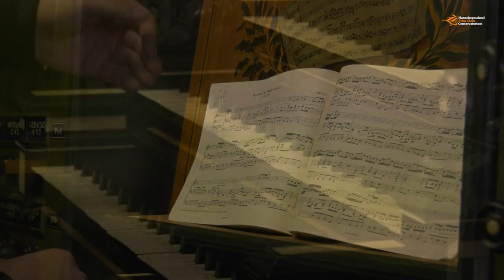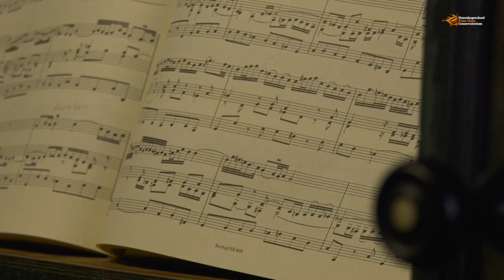Nun Komm Der Heiden Heiland, BWV 659, Johann Sebastian Bach - Carlos J. F. Bollo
Groningen, December 2020. Recording for the Prins Claus Conservatorium Christmas Concert 2020.

Played by Carlos J. Fernández Bollo at the Arp Schnitger (et allii) organ at the Martinikerk (Groningen).